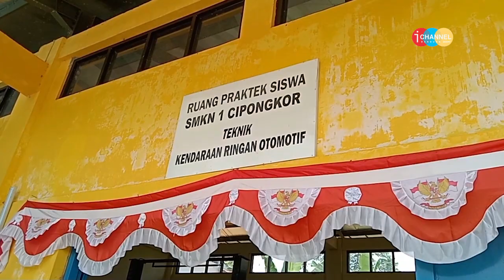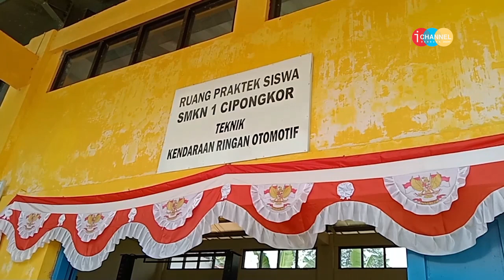WARPAS - MIRIS ! 6 TAHUN BEROPERASI SMKN 1 CIPONGKOR BELUM MILIKI RUANG KELAS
SMK NEGERI 1 CIPONGKOR KABUPATEN BANDUNG BARAT JAWA BARAT  DENGAN JUMLAH PESERTA DIDIK SEBANYAK 540 SISWA DAN SISWI SEJAK BERDIRI MULAI TAHUN 2016 HINGGA SEKARANG BELUM MEMILIKI RUANG KELAS UNTUK KEGIATAN BELAJAR MENGAJAR SEKOLAH MENGGUNAKAN RUANG PRAKTEK SISWA BERUKURAN 30 KALI 9 METER DI SEKAT MENJADI 4 RUANG KELAS DAN 1 RUANG LABORATORIUM KOMPUTER